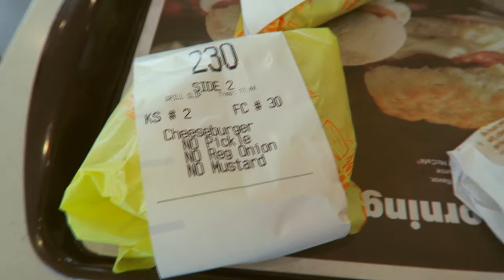Minhas habilidades de natação | MIAMI 2016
Estou fazendo mais uma série de Vlogs diários para vocês. Desta vez fui para Miami passar as férias de Julho.
Acompanhem como está sendo esta viagem comigo :)

Dêem um joinha se você curtiu o vídeo.

Músicas:
"A Dream - Jacob Tillberg
Siga o artista:
Jacob Tillberg

FANPAGE FACEBOOK: @itsfaycitage
INSTAGRAM 1: @faycitage
INSTAGRAM 2: @sempredesenhando

Nos vemos no vlog de amanhã! \o/ \o/ \o/

A gente se vê nas quebradas de Miami,
Fayci Tage

P.S. Se você ler isso, comente: Brechó é TOP